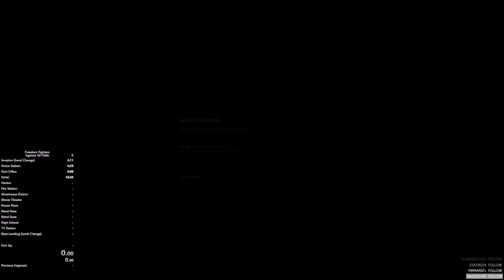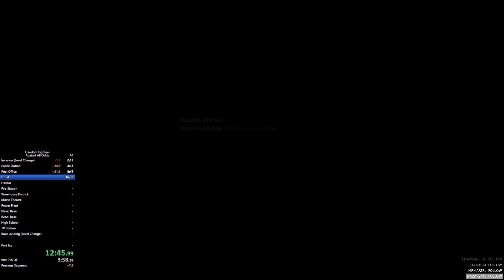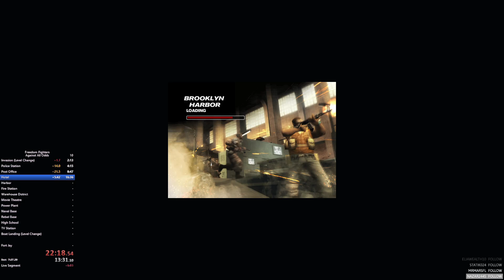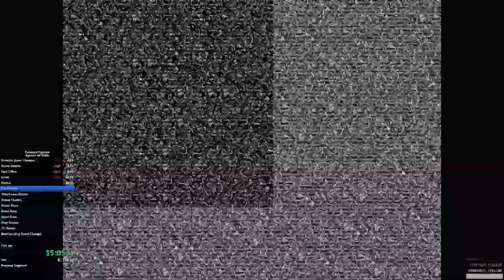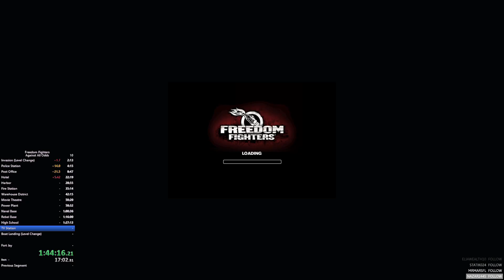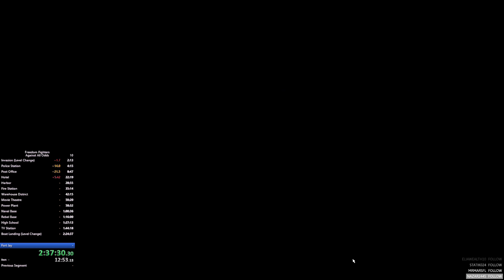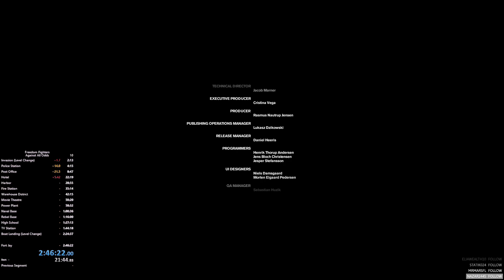Freedom Fighters - Speedrun - Maximum Difficulty (Against All Odds) - 2:46:21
Run starts roughly 00:00:14

First trick of the run: 2:26
Normally, this trick would be used to save a lot of time by running straight into the Police Station. However that just isn't viable in this run. Doesn't save as much time, but im sure getting the Police Station completed in 1 visit saves time somewhere. Shout out to Ur-Quan!

Second and really only other trick of the run: 59:56
Never practiced this trick before, seems very reliable. Shout out to Ur-Quan!

Run Completes at 2:45:35

Freedom Fighters Maximum Difficulty Speedrun (Against All Odds) in 2 hours, 46 minutes and 21 seconds.

This is a rough draft run that can be greatly improved upon, there are a bunch of needless deaths, inefficiencies & more. But not to bad for my first run ever, and not to bad for this category.